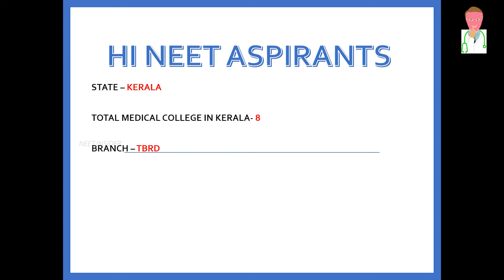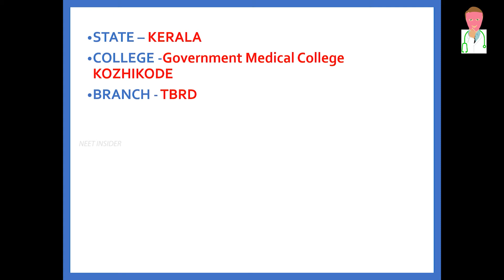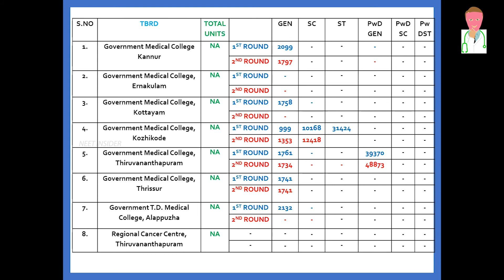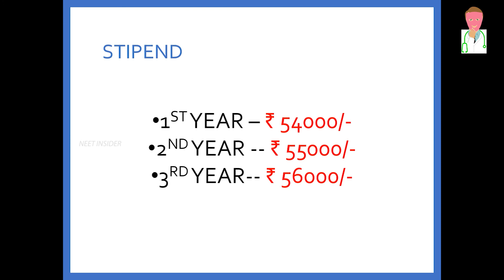KERALA TBRD OR PULMO/neet pg 2020 closing ranks/neet pg 2020 rank wise seat allotment/NEET INSIDER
TBRD OR PULMO neet pg 2020 cut off kerala
neet pg 2020 closing ranks/ kerala TBRD OR PULMO/neet pg 2020 seat allotment/neet pg 2020 rank wise seat allotment/neet kerala cut off 2020
KERALA STATE
BRANCH TBRD OR PULMO
WHICH WILL BE MORE USEFUL TO CHOOSE A SEAT AND COLLEGE IN KERALA